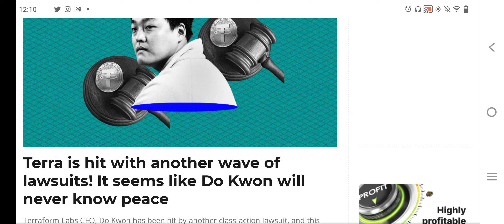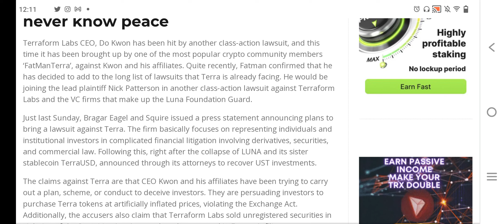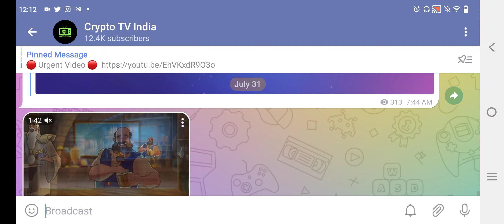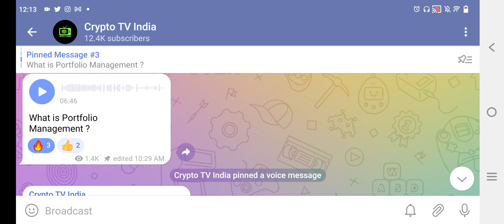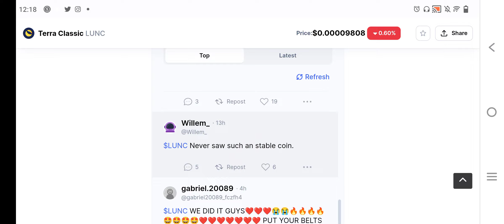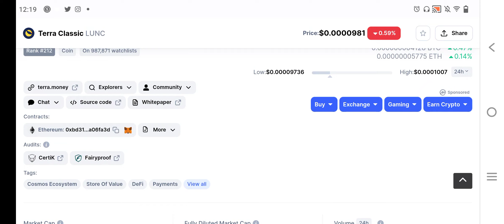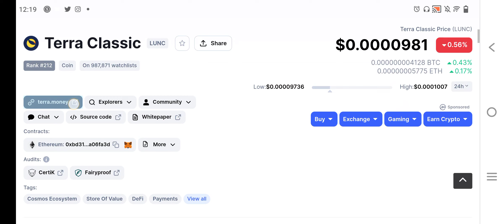Terra Luna Classic Burn 🔥 News Today in Hindi/Urdu || Lunc coin news today Hindi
Your Quries:
luna coin
luna coin news today in hindi Urdu
terra luna classic burn 🔥
lunc coin burn news today Hindi
lunc big scam
lunc burn
luna classic burn news today
lunc big announcement
lunc coin Big news
luna classic coin
lunc coin news today Hindi
lunc coin pump
luna 2.0
luna coin news
new luna coin
luna 2.0 news today
luna coin
luna recovery plan 2
luna coin recovery
luna coin burn
luna burn news
luna coin news today Hindi
luna coin
luna crypto
terra classic news today Hindi
lunc coin latest news in Hindi Urdu